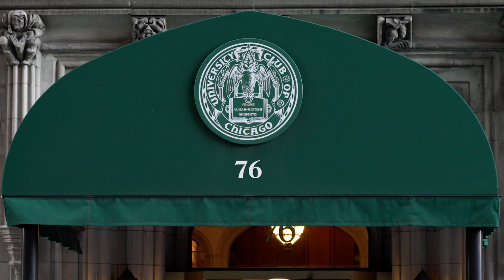James + Jason. A LEAP Wedding Film @ University Club of Chicago.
James + Jason
9.3.23
University Club of Chicago

Filmed by Jordan Lindley + Joseph Sifakis
Edited by Jordan Lindley
Creative Directed by Jon Goldberg
Thumbnail photo by Cristina G Photography